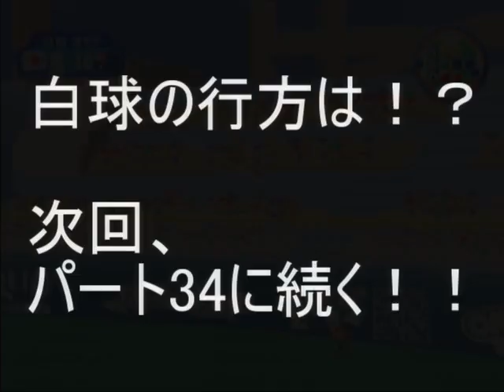【ドリキャス実況】#33 もしルーキーの清宮がハムで4番でスタメン固定だったら【もきゅつく】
世界選手権予選、オールジャパンvsオーストラリア代表
日本一の次は世界一だ！！！